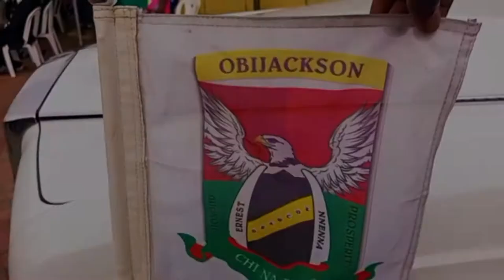Nestoil @ Tuscan festival 2021